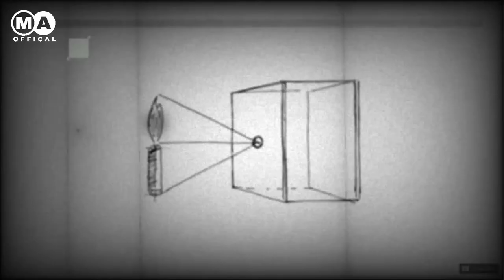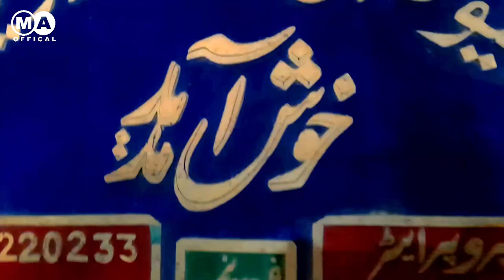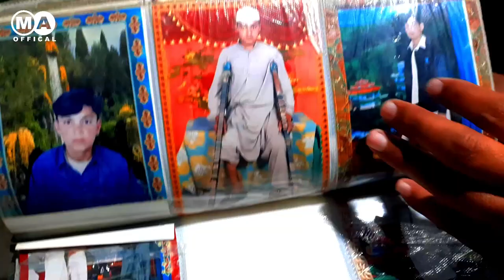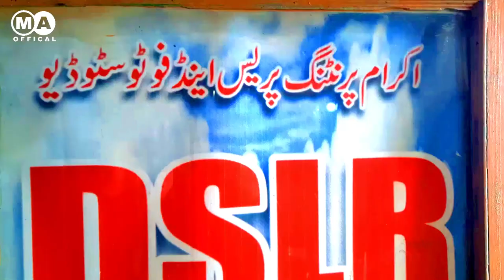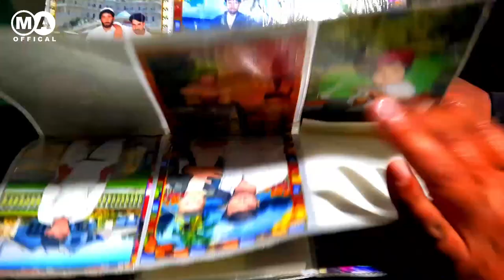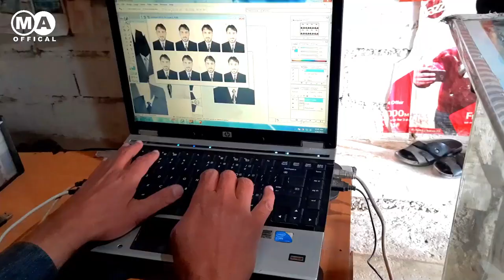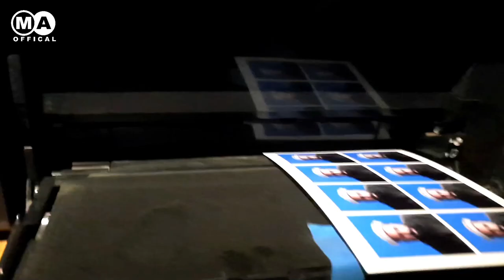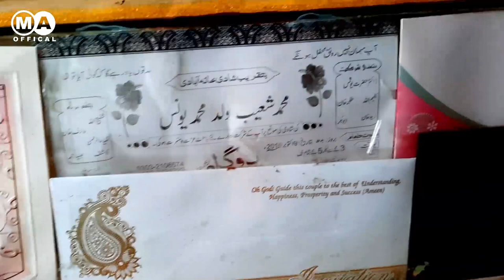Evolution of Cameras and Photography | Report By Muhammad Asim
shamalradio Evolution of Cameras and Photography | Report By Muhammad Asim